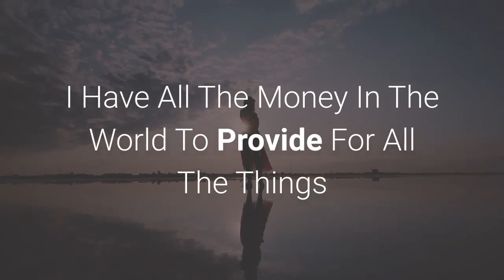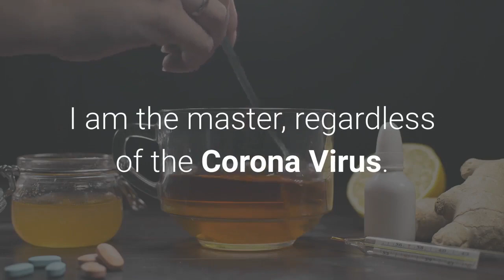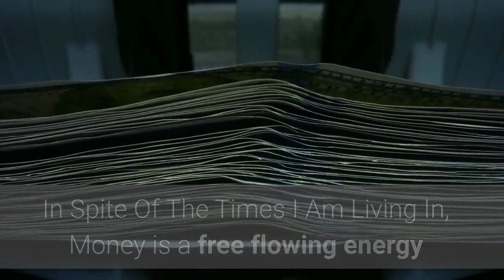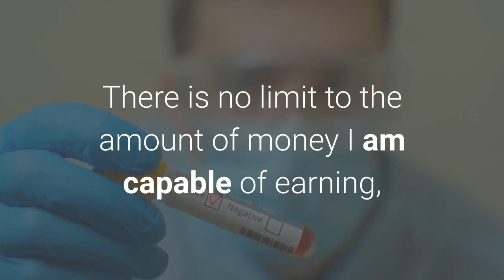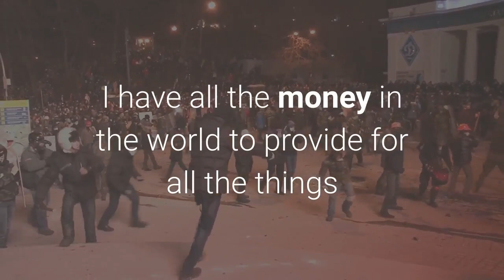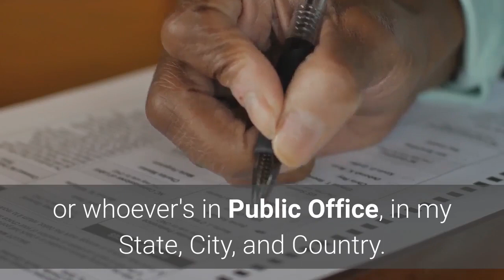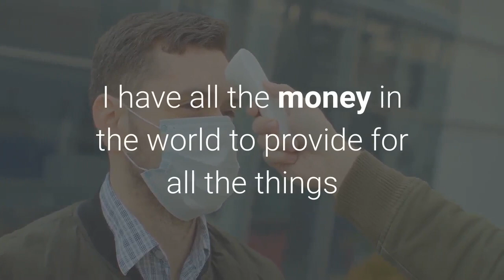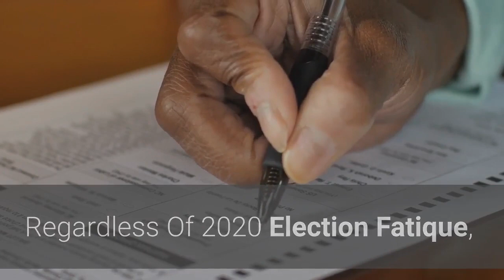Election Cycle Fatigue - Election Workers In The Spotlight During Historic Election Cycle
ELIMINATE ELECTION FATIQUE | I AM A MONEY MAGNET ~ SLEEP PROGRAMMING AFFIRMATIONS FOR ABUNDANCE AND WEALTH ~ MILLIONAIRE MINDSET! CHAPTERS

election season causing voter fatigue - controversial election season causing voter fatigue.

Election Season Causing Voter Fatigue - Controversial Election Season Causing Voter Fatigue. Election Fatigue Definition - Voter Fatigue Meaning - Voter Fatigue Definition - Voter Fatigue Explanation... Battleground States Continue Counting Ballots In Key Counties As The Nation Grows Fatigued From Election Coverage Awaiting The Final Results.. Election Fatigue Hitting Clerks' Offices. Election Fatigue Syndrome - What Is Chronic Fatigue Syndrome? Immunological Aspects Of Chronic Fatigue Syndrome. Battleground States Continue Counting Ballots In Key Counties As The Nation Grows Fatigued From Election Coverage Awaiting The Final Results.. David Systrom Spoke About The Pathophysiology Of Exercise Intolerance In Chronic Fatigue Syndrome Including A Clinical Case With A Patient Perspective. Getting It Wrong On Chronic Fatigue Syndrome. Election Fatigue Hitting Clerks' Offices. Chronic Fatigue Syndrome Is One Of Medicine’s Most Vexing Mysteries. Chronic Fatigue Syndrome: Diagnosis And Treatment. Define Election Fatigue - Election Fatigue. How To Deal With Election Fear And Fatigue. Controversial Election Season Causing Voter Fatigue. Voters Experience Election Fatigue. Election Fatigue Hitting Clerks' Offices.